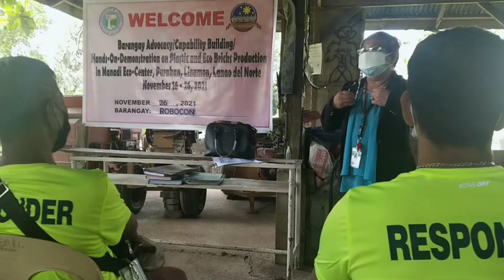Visiting to the dump site area @ maladi purakan linamon lanao del norte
We observe
We are the representative's